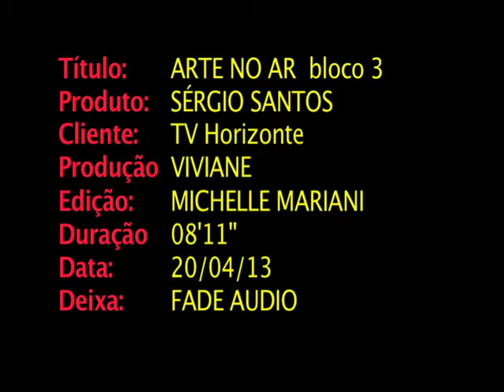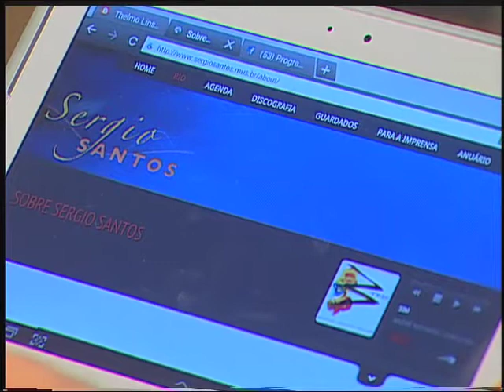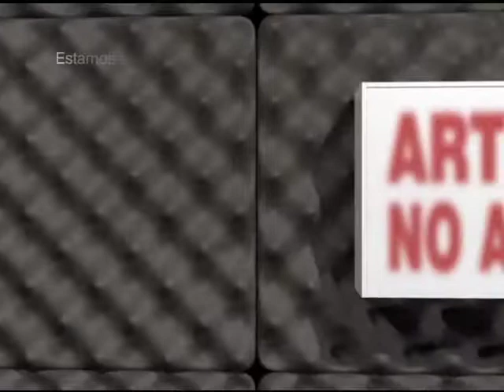Sérgio Santos no Arte no Ar - Bloco 3